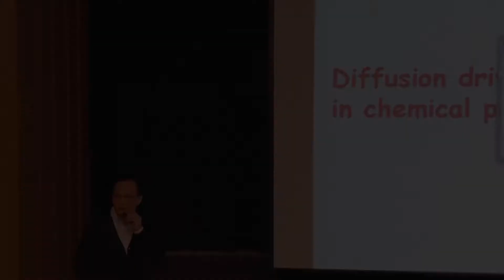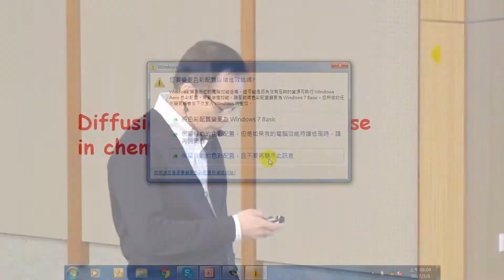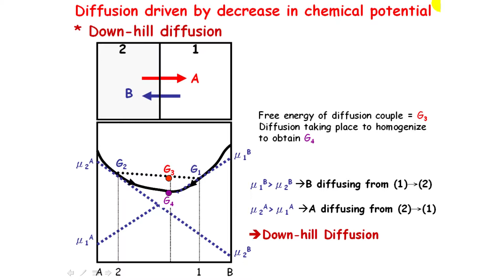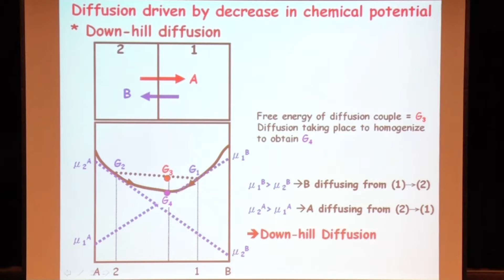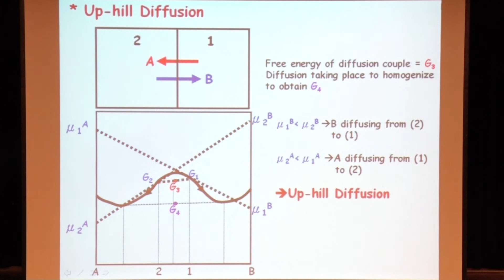10520簡朝和教授擴散與相變化_第5A講 Review: driving force of diffusion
國立清華大學簡朝和教授 - 擴散與相變化課程